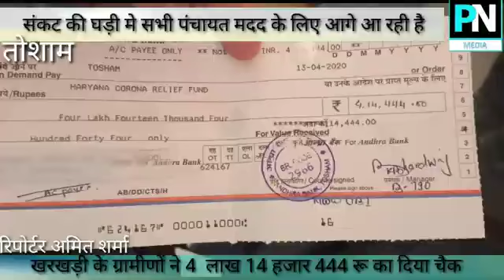ग्राम पंचायत खरखड़ी सोहान ने कोरोना पीड़ितो के लिए 414444 रु देकर मदद की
इस वीडियो में ग्राम पंचायत खरखड़ी सोहान द्वारा कोरोना पीड़ितों के लिए कि गई मदद के बारे में बताया गया है
धन्यवाद